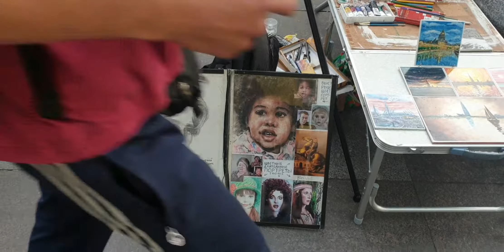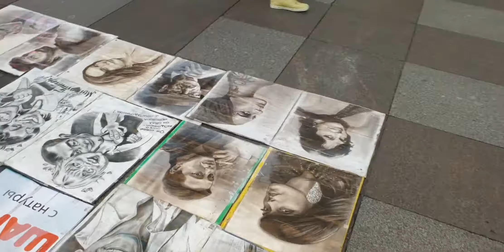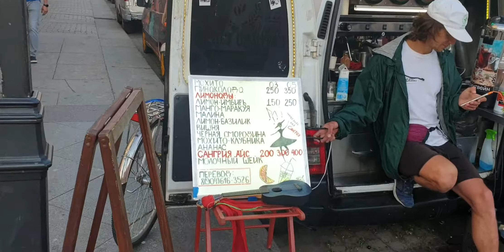St. Petersburg Russia city walk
A. ZAMAN. (RESOLUTION)

St. Petersburg city walk in Russia 🇷🇺